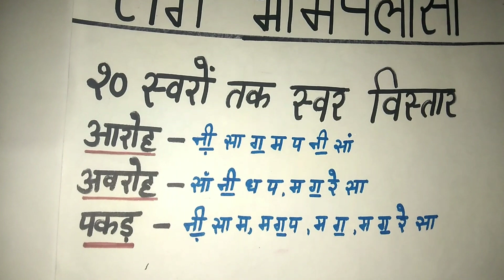राग भीमपलासी का 20 स्वरों में विस्तार |Class 11 Music Vocal Term-2 (2021-22) Question -5 swar vistar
राग भीमपलासी के स्वरों का 20 स्वरों में स्वर विस्तार

निम्नलिखित स्वर समुदाय से राग पहचानकर इसका 20 स्वरों तक स्वर-विस्तार

class 11th CBSE Music vocal Term-2 question no. 5 kaise kare.

CBSE Music vocal (034) Term-2
(2021-22)